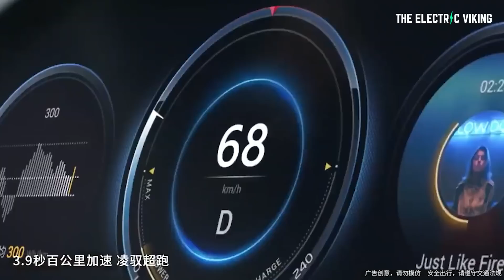China's electric car with 1000km of range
Elon Musk: Don't go into finance or law, we need you changing the world at Tesla & Space X !